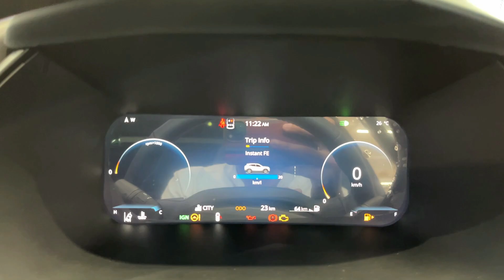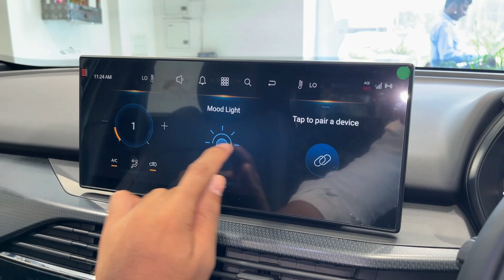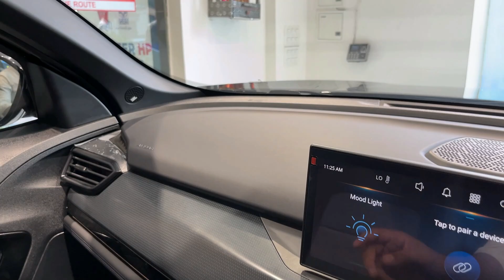*Desi DarkEdition Truck* New Harrier Facelift 2023 Finally Here ! Review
Watch in this video- *Desi DarkEdition Truck* New Harrier Facelift 2023 Finally Here ! Review